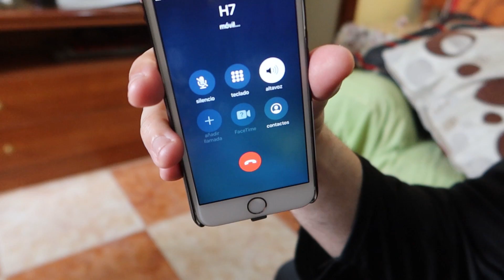SILVIDITOS VIENE A AYUDARNOS CONTRA EL ENMASCARADO *Vamos a ayudar a Sarita de Ghostface*